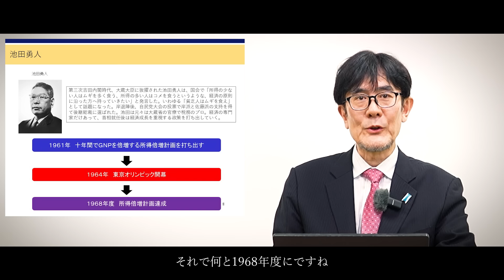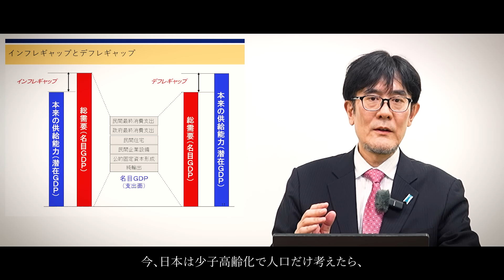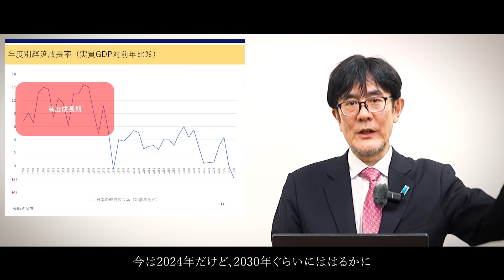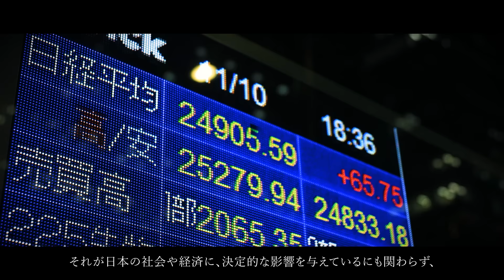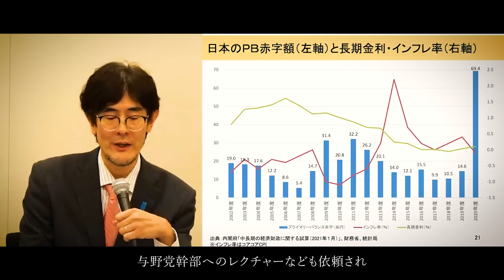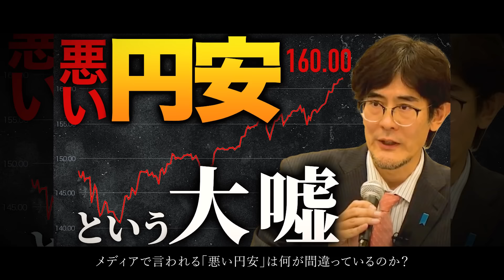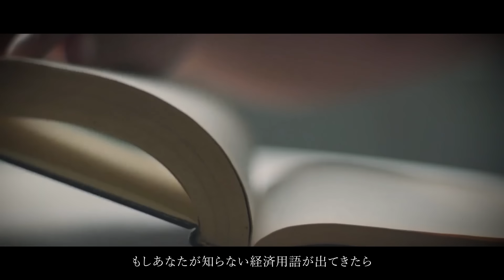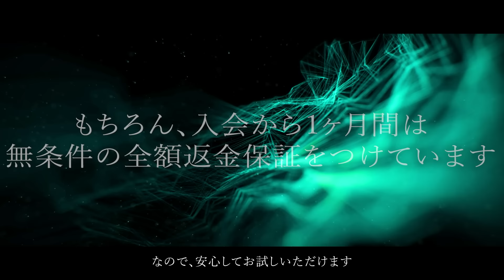総裁選前に全国民が知るべき重要な事実をお話します。（PRあり）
大好評につき総裁選決着まで延長！YouTubeキャンペーン

今「月刊三橋」に入会すると、11個の入会特典が手に入ります。
さらに、年割プランなら合計20個以上の特典が手に入るので、今すぐに詳細をご確認ください

なぜ池田勇人と岸田総理が同じ「所得倍増計画」を掲げたにも関わらず、
・池田勇人は実際に7,8年で国民の所得を倍増させ、
・もう一方の岸田総理は戦後最悪レベルに経済を破壊したのか？
三橋貴明が解説しているように、その2人の違いは政策にあります。

ここから分かるのは、「いかに政府の力が、私たちの社会に生活に、強く影響しているか」という事ですが、このような重要な情報を私達は全く知らされません。

そこで、「日本の未来を左右する最新の経済政策を分かりやすく解説する番組」を作りました。
それが「月刊三橋」です。

大好評につき、総裁選決着までYouTubeキャンペーンを延長しています。
具体的には、今「月刊三橋」に入会すると11個の入会特典が手に入ります。